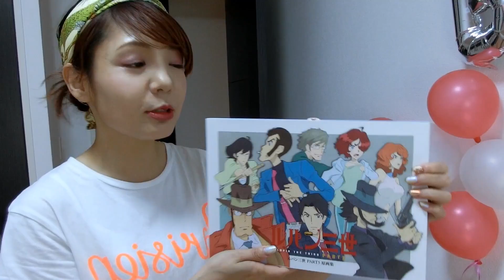【朗報】CHANELケーキ!?サプライズで祝われる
（新しいチャンネルに向けて準備中らしい･･･！？）

■今日のメイク

APIEU ジューシーパンティント CR5

※商品のリンクは詳細確認できるように貼っていますので、必ずしも最安値とは限りません